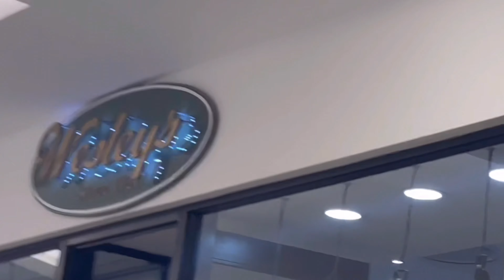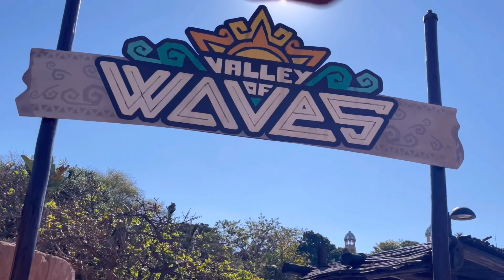HANGING W/ THE CREW EP14 | ROAD TRIP TO SUN CITY AS MAJITA | VLOG SERIES | SIHLE MHLABANE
Hi, Loves🥰.
🚨 𝐇𝐀𝐍𝐆𝐈𝐍𝐆 𝐖𝐈𝐓𝐇 𝐓𝐇𝐄 𝐂𝐑𝐄𝐖 EPISODES ARE FINALLY BACK 🚨
In tonight's video, you will be joining mmy friends and I as we head to SUN CITY for the weekend. It was my first time there so I hope you enjoy the video as much as we had a good time as majita🥰

filmed by: Sihle Mhlabane
edited by: Sihle Mhlabane
camera: iPhone 12 Pro Max
Editing Software: VLLO + iMovie